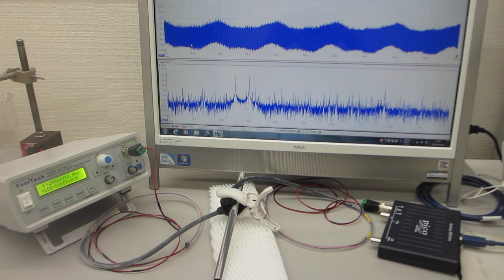メガヘルツの超音波発振（スイープ発振）システムを利用した「超音波プローブ評価実験」（オリジナル超音波プローブのダイナミック特性を評価する実験）